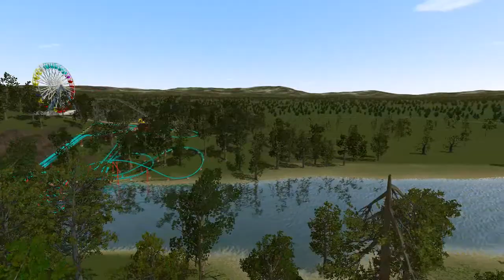NoLimiters Park Trailer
The park was firstly made in NoLimits x1, when NoLimits 2 came out, I completely remade it. Here is the trailer.